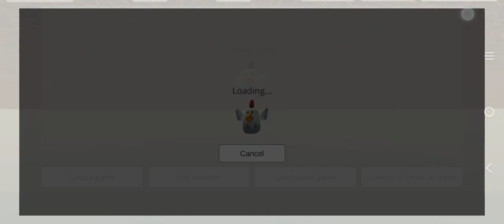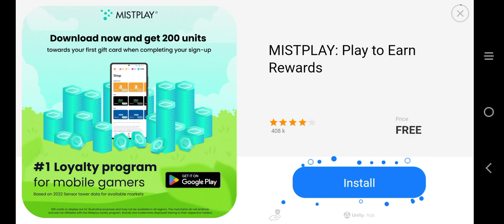cupcake in chicken gun *happy birthday to Irwin Ramos* pt1